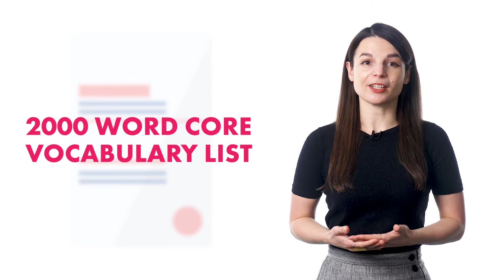Running Low on Cantonese? It’s Time To Power It Up With Premium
← If you’re studying Cantonese, chances are you’re looking to become fluent and conversational as fast as possible, right? Well then, look no further! Here is your fast track to fluency!
 ↓ More Details ↓

Step 3: Start speaking Cantonese with the best online resources

In this video you will discover how to speak Cantonese in few months.

Yes, even beginners can quickly learn conversational Cantonese well enough to carry on real conversations with native speakers. Of course, beginners won’t be able to carry a conversation the same way they could in their native language. But, thanks to these learning tips and advice you will soon be able to speak and interact with real native speakers!

CantoneseClass101 is the best place to get started with the Cantonese language as you will get on your way to Cantonese fluency fast. We provide you with everything you need to maser the language.